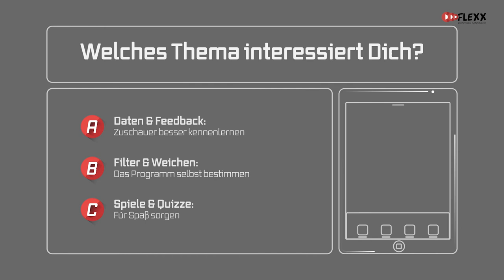Filter & Weichen // mit interaktiven Erklärvideos von EXPLANIDEO!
Interaktivität ist mega angesagt! Schon einfache Mittel wie Weichen oder Filter aufgrund persönlicher Kennzahlen machen Deine Zuschauer zum Regisseur. Bestimmt werden Sie sich gern an dieses Erlebnis erinnern! Du musst es ihm nur anbieten - mit FLEXX von EXPLANIDEO!

Was sind interaktive Erklärvideos?

Deine Zuschauer werden dank interaktiver Erklärvideos von Anfang an ins Video eingebunden. Sie können zum Beispiel ein Quiz machen, das interessanteste Thema auswählen oder Daten direkt ins Video einpflegen. Das alles geschieht, ohne Dein Video zu verlassen!

Interaktive Erklärvideos steigern den Lerneffekt, sparen Zeit und machen Spaß. Gleichzeitig lernst Du Deine Zuseher besser kennen.

EXPLANIDEO Handmade Infofilms hat als einer von wenigen das Know-How und die hauseigene Player-Software, mit der wir gemeinsam fast jede Idee zum Personalisieren von Videos in die Realität umsetzen.

Mit unserem „FLEXX Player“ sind Deiner (und unserer) Kreativität bei der Videoproduktion keine Grenzen gesetzt. Biete Deinen Zuschauern interaktive und anziehende Unterhaltung, die sie so schnell nicht vergessen!